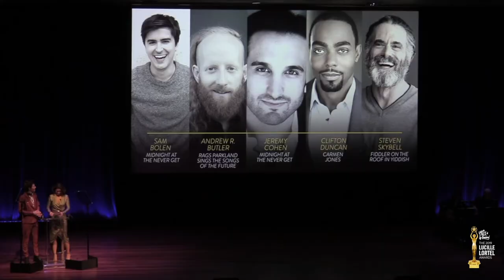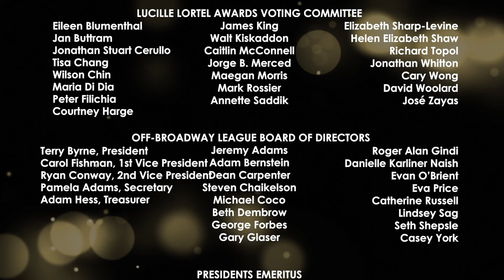2019 Lucille Lortel Awards: Outstanding Lead Actor in a Musical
Presented by Reeve Carney and Stephanie J. Block
Recipient: Steven Skybell ("FIDDLER ON THE ROOF IN YIDDISH")
Hosted by Mike Birbiglia